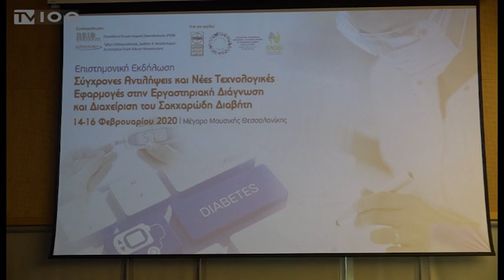ΝΕΑ ΔΕΔΟΜΕΝΑ ΣΤΗ ΔΙΑΧΕΙΡΙΣΗ ΤΟΥ ΣΑΚΧΑΡΩΔΟΥΣ ΔΙΑΒΗΤΗ (TV100-160220)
Νέα δεδομένα στη διαχείριση του σακχαρώδη διαβήτη δημιουργούν οι αντλίες ινσουλίνης και οι καταγραφείς σακχάρου. Όπως τονίστηκε κατά την διάρκεια επιστημονικής εκδήλωσης που πραγματοποιήθηκε στη Θεσσαλονίκη, η συνδυαστική χρήση των αντλιών ινσουλίνης και των καταγραφέων, συμβάλει στη μείωση του χρόνου της υπογλυκαιμίας έως και 38% και παράλληλα, αυξάνει το προσδόκιμο όριο ζωής των διαβητικών.
Ρεπορτάζ: Γιώργος Κατσιάνης
Κάμερα: Γιώργος Βογιατζόγλου
Μοντάζ: Αλεξάνδρα Νικολούδη
Μιλούν: ΤΖΑΝΤ ΜΟΥΣΛΕΧ (Ενδοκρινολόγος-Διδάκτωρ Ιατρικής Σχολής ΑΠΘ),
ΓΙΩΡΓΟΣ ΤΣΙΟΥΤΣΙΑΣ (Διαβητικός),
ΜΑΡΙΑ ΣΟΜΑΛΗ (Ενδοκρινολόγος),
ΘΑΝΑΣΗΣ ΤΑΚΟ (Νοσηλευτής)